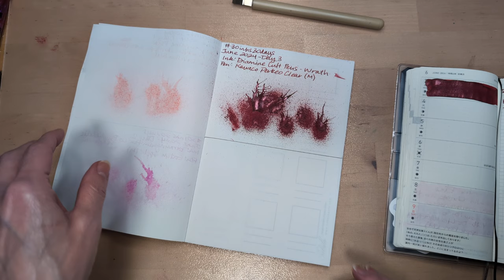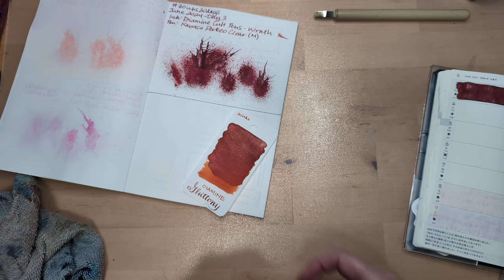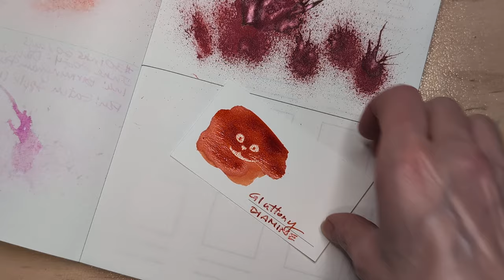30inks30days June 2024, Day 4 - Gluttony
Ink: Diamine + Cult Pens 7 Deadly Sins, Gluttony
Pen: TWSBI Eco-T Clear (M)